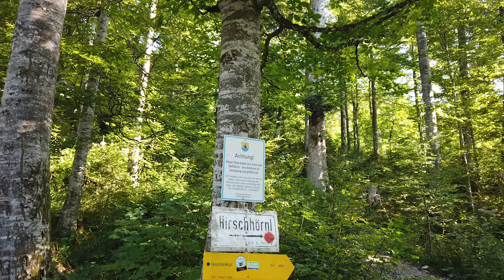Hirschhörnlkopf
Am vergangenen Samstag (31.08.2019) ging es für uns wieder auf den Berg. Ursprünglich wollten wir die Zugspitze durch das Reintal besteigen. Leider hat der Wetterbericht uns bei dieser Tour einen Strich durch die Rechnung gemacht. Bei Gewitterrisiko wollten wir solch eine Tour nicht starten. Schnell war eine Alternative gefunden, der Hirschhörnlkopf. Über unseren Trip haben wir wieder ein kleines Video geschnitten, womit wir euch an unseren Eindrücken teilhaben lassen wollen.
Die ausführlichen Informationen werden wie immer auf unserem Blog zu finden sein.